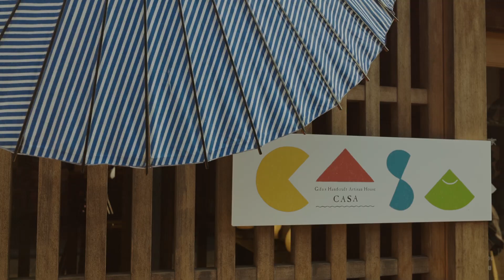Portraits of the Nagara River: Kawai Mikiko and Tanaka Miki, Wagasa Artisans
Researched and shot in Gifu Prefecture, Japan, in the autumn of 2020,  Portraits of the Nagara River looks at the traditions being kept alive along the Nagara, from boatbuilding and fishing to crafts that rely upon the Nagara’s pristine water.

In this segment, we talk to two wagasa (Japanese umbrella) artisans.

For more videos and stories on lesser-covered parts of Japan, please check out our Instagram

Produced by photographer Irwin Wong and writer Rob Goss.